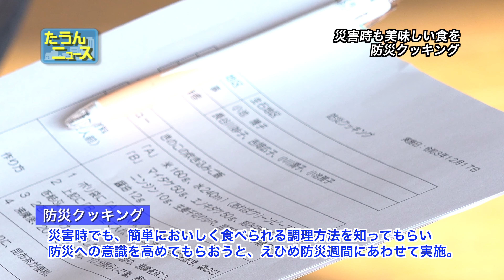【4K】たうんニュース2021年12月「松山市西消防署で防災クッキング開催」